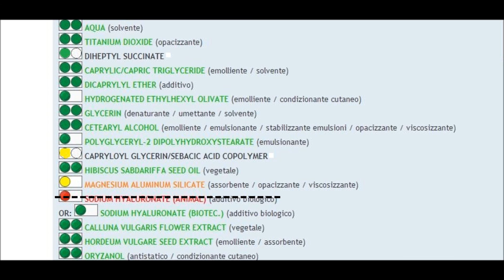Recensione - L'Erbolario BB Cream crema viso "Acido ialuronico"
[Leggi quì] A grande richiesta, il video review + applicazione della BB Cream della linea "Acido ialuronico" dell'Erbolario. Se ritieni questo video utile, clicca "Mi piace" e aggiungilo ai preferiti perchè abbia maggiore visibilità :)

Cosa indosso?
♥ Orecchini: acquistati al mercato
♥ Maglia: H&M
♥ Blush: NeveCosmetics,Mineral blush "soho"
♥ Rossetto: Avril, "Pitaya"
♥ Smalto: Debby "colorplay" n 107 & Benecos, "Sandstorm"

Infine:
- Tutti i prodotti mostrati sono stati acquistati personalmente da me.
- Le opinioni a riguardo sono frutto di una personale esperienza come consumatrice.
- Non sono pagata e non ho alcun rapporto lavorativo con case cosmetiche.
- Faccio tutto ciò per puro divertimento personale.